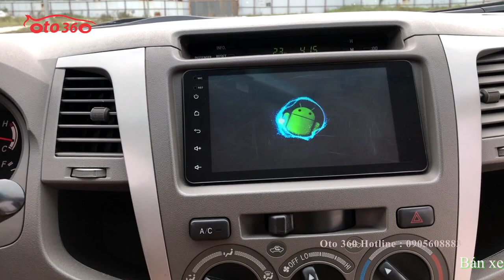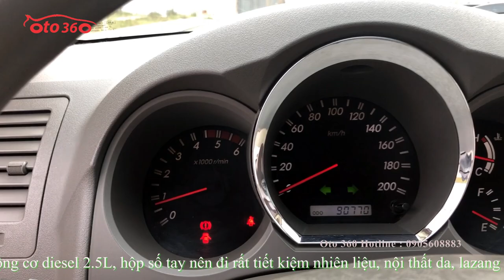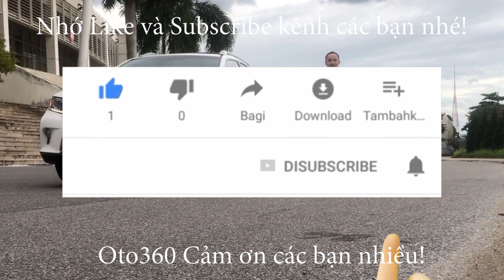Bán xe Fortuner 2.5 G máy dầu, chạy siêu tiết kiệm [0905608883]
Bán xe Toyota Fortuner 2.5 G sản xuất 2010, đăng ký cuối năm 2010 máy dầu, số tay, tên tư nhân, biển Hà Nội.
Xe sử dụng rất ít, chủ xe giữ gìn nên còn rất mới. Xe được trang bị động cơ diesel 2.5L, hộp số tay nên đi rất tiết kiệm nhiên liệu, nội thất da, lazang đúc, bệ bước chân,  gương chiếu hậu chỉnh điện tích hợp đen xi nhan báo rẽ, đã độ thêm đầu DVD, màn hình, camera lùi, 6 loa, điều hòa 2 chiều, 2 dàn,Hệ thống an toàn phanh ABS, 02 túi khí...Xe không đâm đụng, không ngập nước, máy móc zin nguyên bản.